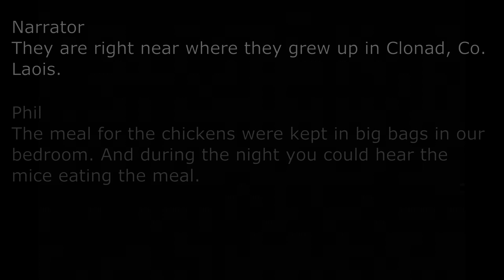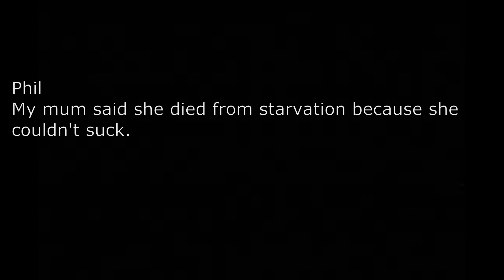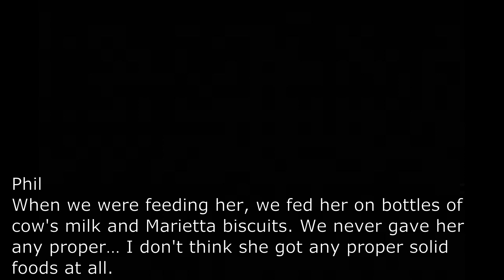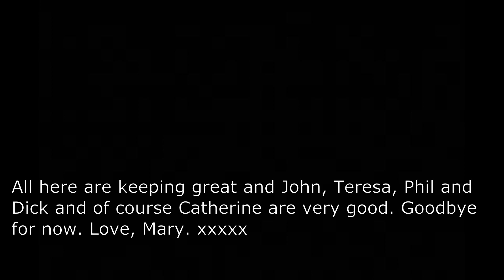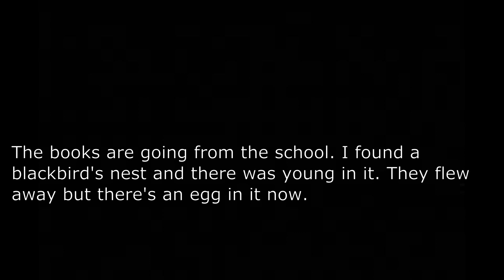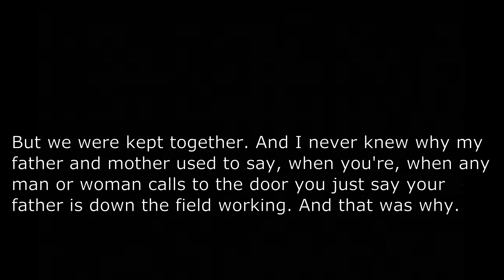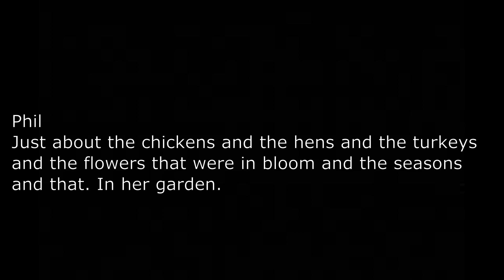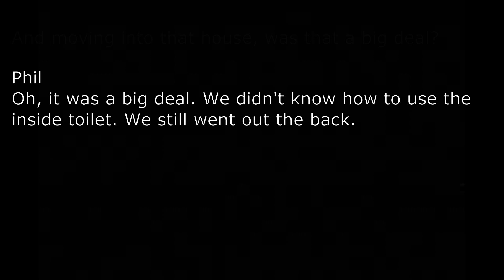I Hope You Come Home Soon | Documentary on One | RTÉ Radio 1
When Nan Delaney, from Co. Laois, died, her six children came across a small wooden box that she had kept private all her life. When they opened it, they discovered evidence of a time, in their family, when things were extremely stressful and frightening. In this documentary, the children recall that period with tears and laughter. (2019)